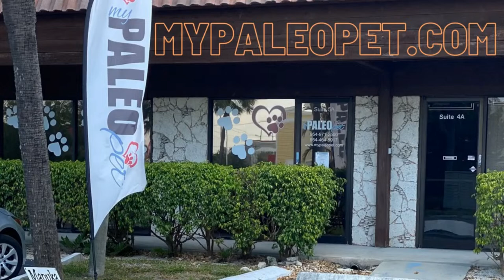Summer Challenges Part II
"Both hurricane and vacation season is here. Join Bill, "The Pet Health
Guru" and Dr. Michael Dym, VMD in a discussion of how to prepare your
animals for both vacation travel and hurricanes.

If you’re staying put, learn what you need to have in your hurricane
kit. If you must evacuate and are also dealing with multiple pets in
multiple species, that can be a challenge as well. Learn what you need
to take and of pet shelter options if necessary."

Pet Health Cafe' is broadcast live at Thursdays 8PM ET.

Pet Health Cafe' TV Show is viewed on Talk 4 TV

Pet Health Café Radio Show is broadcast on W4HC Radio - Health Café Live part of Talk 4 Radio on the Talk 4 Media Network

Pet Health Café Podcast is also available on Talk 4 Podcasting iHeartRadio, Amazon Music, Pandora, Spotify, Audible, and over 100 other podcast outlets.